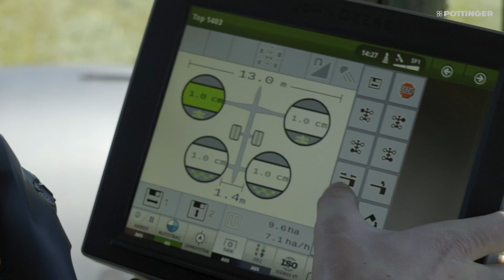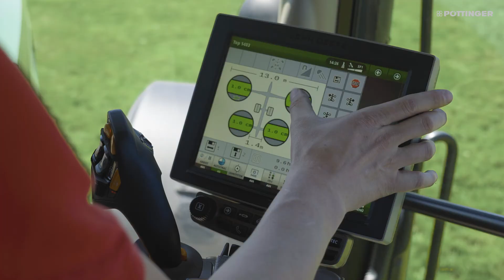PÖTTINGER - TOP 1403 C - Andaineur quadri-rotor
Les andaineurs PÖTTINGER se distinguent par leur parfaite adaptation au sol et leur grande maniabilité. Un andainage propre avec un minimum de pertes vous garantit une qualité de fourrage maximale.